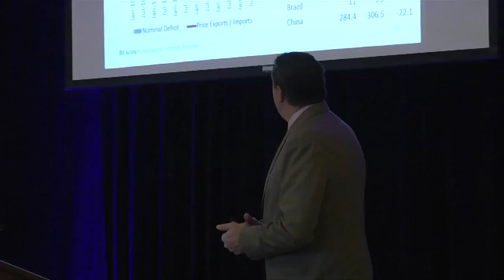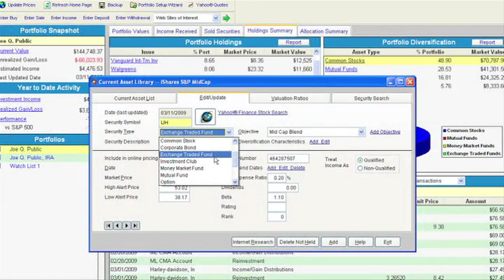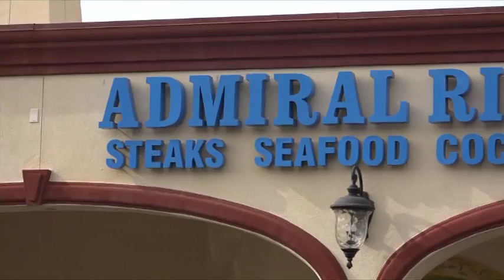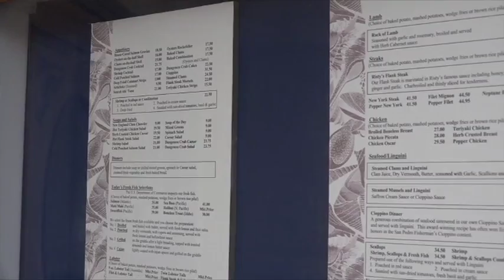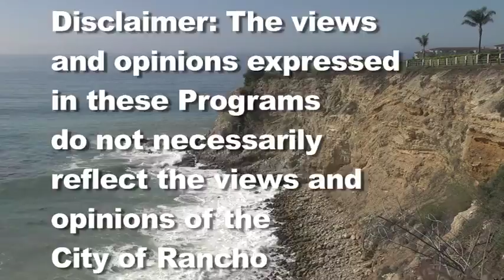Peninsula Beat 61 - February 2, 2016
In this edition of Peninsula Beat host Maria Serrao and the RPVtv team cover the following stories happening around the community.
1) El Nino Preparation 2)Economic Forecast 3) Christ Lutheran Foreign Exchange 4) Pen High's New Football coach 5) Carson Dog Rescue 6) Admiral Risty's 50th Anniversary